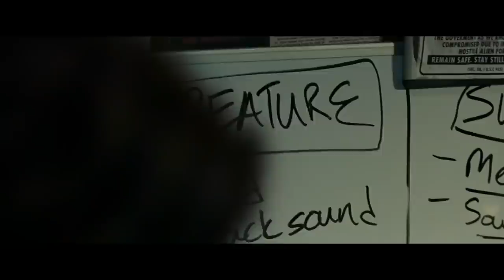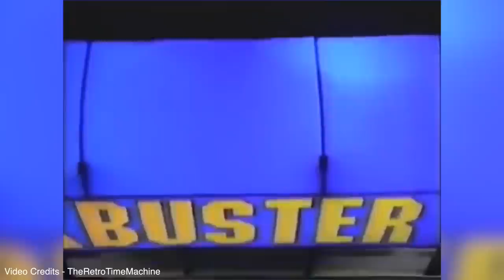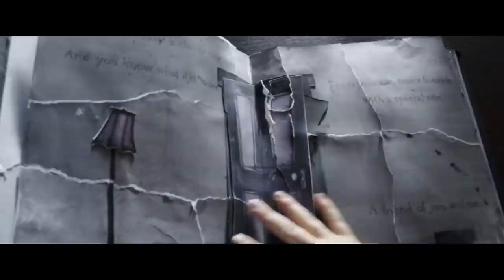How Modern Horror Movies Value CONCEPT Over Character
Modern Horror movies have drastically shifted in tone since the days of the boom in 80's Slasher Villains and 90's Teen Slashers.  Films like Get Out, A Quiet Place, Us, and The Purge have all moved towards higher concept ideas, rather than memorable characters.  The days of Freddy Kruger, Jason Voorhees, and Michael Myers are long gone, instead studios today rely on high concept scares.  Will Modern Horror ever bring back truly memorable villains?  Or are we destined for horror movies that scare us more with ideas?